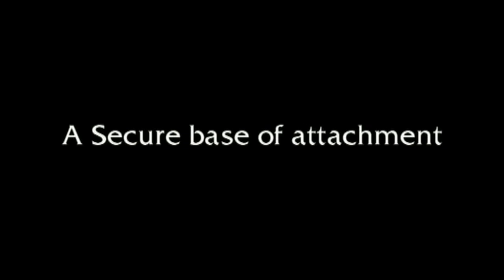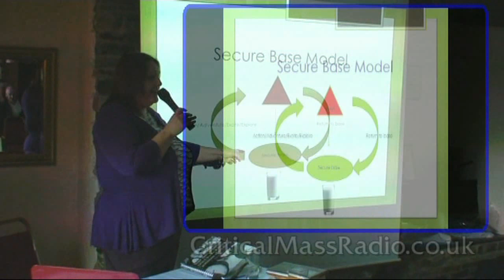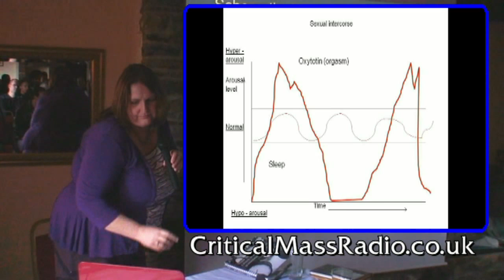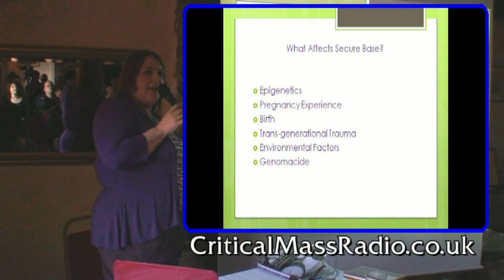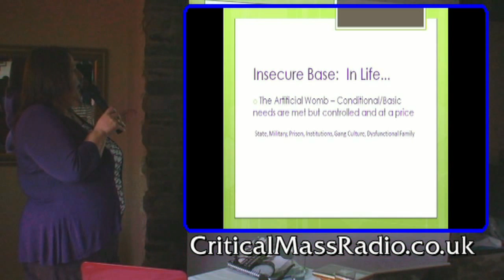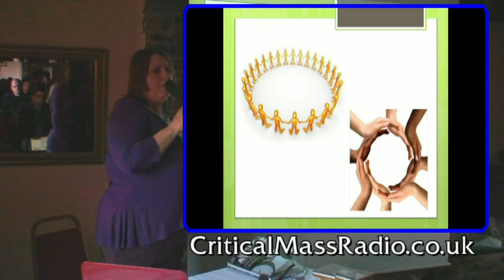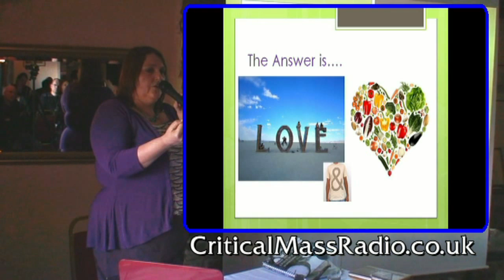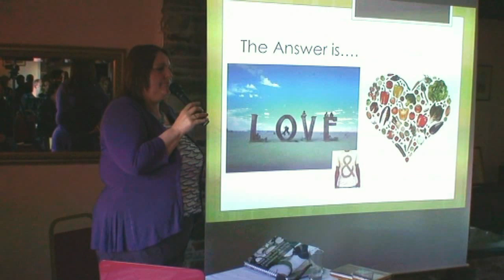A SECURE base of attachment [Sarah Goodley - We the People, Fight back conference 2014]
We the People, Fight Back conference 2014 - Part 2

Sarah Goodley's presentation to the 'We the People, Fight Back! conference on the 1st March 2014 in Chesterfield, England.

A secure base of attachment...what is it? Why do we need it, and why are the PTB so intent on taking it away?

Sarah Goodley hosts the 'Irate Women' show on Critical Mass radio every Friday evening.